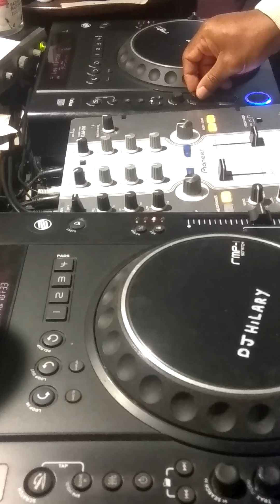Funk Soul Blends vol 1. Mixed By DJ HILARY.2 ноября 2020 г.